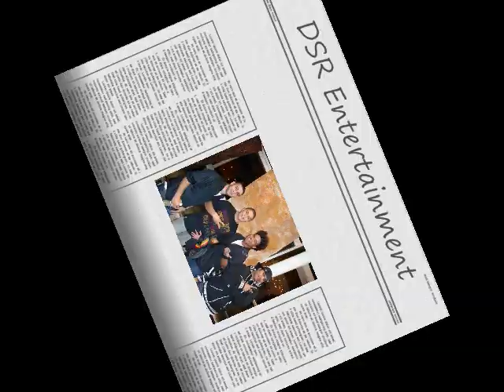dsr09.wmv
Rene, Luis, Ray-Ray and J.J.   part of DSR performing at Cabrillo dance event 2009.